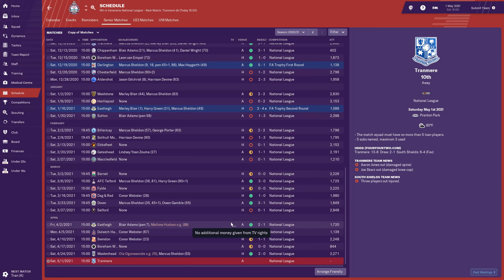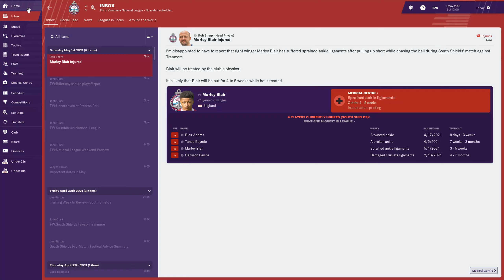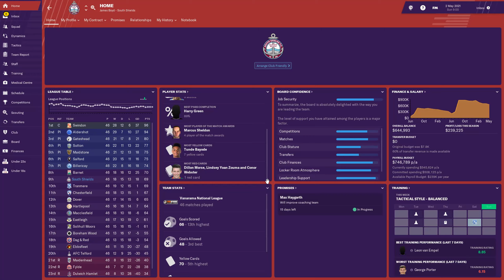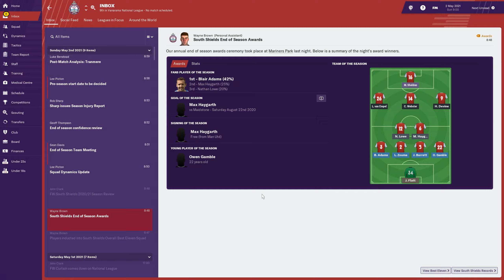Can We Make The Playoffs? - South Shields - Football Manager 2019 - #17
We continue our journey with South Shields in our FM19 series as we look to make the National League Playoffs